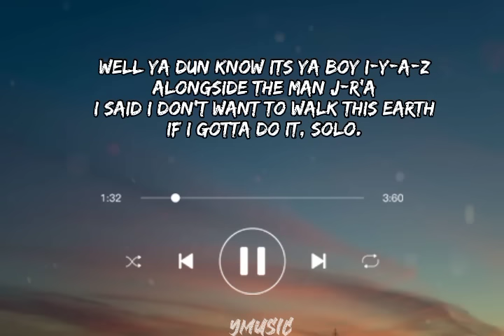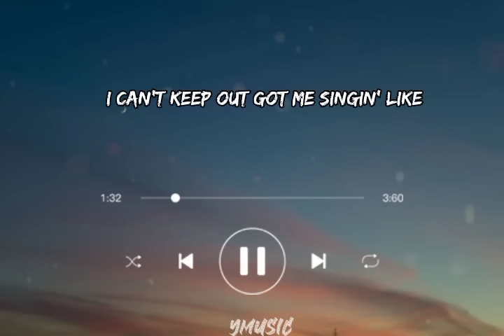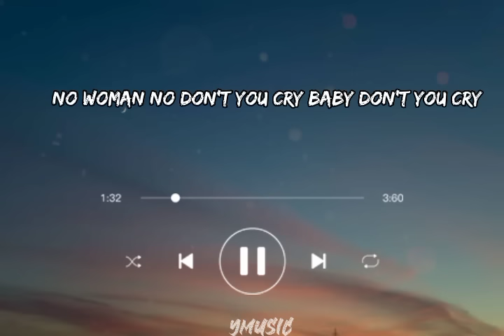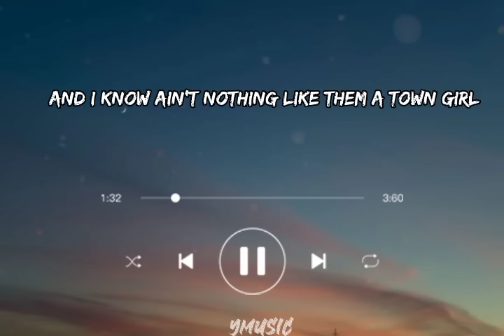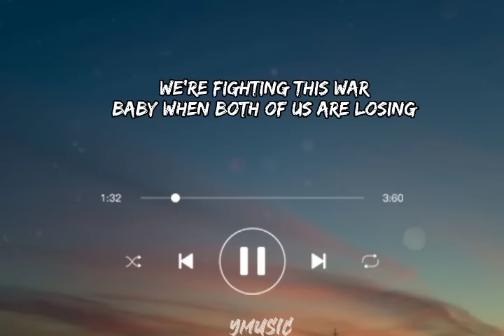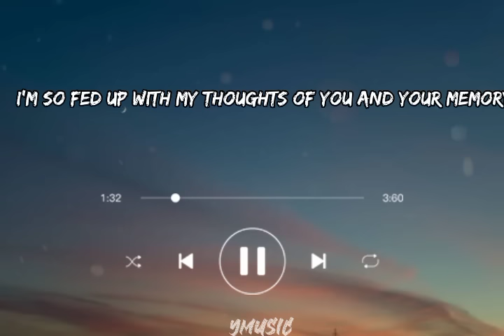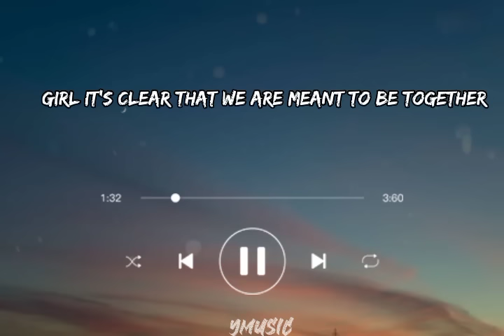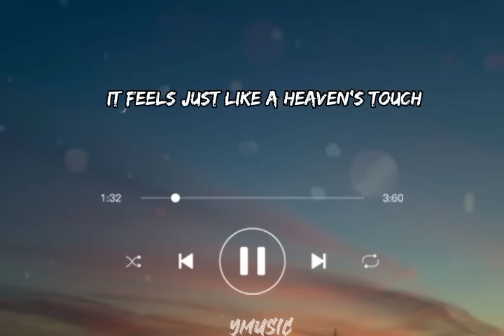Best songs of Iyaz and Ne-Yo (lyrics video)music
Welcome to YMusic! On this channel, you will find many different songs. We strive to produce the best, high quality and most interesting music for you.

ne-yo